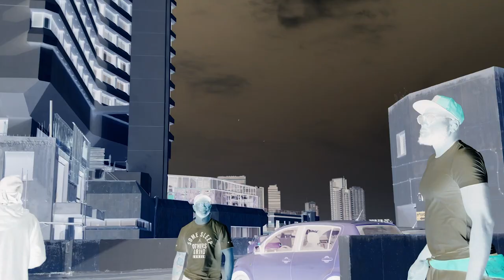Dallis Joyner - Perfect Time ft Theo Philly x Aviyellz x Peak (Official Music Video)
Follow Dallis Joyner @dallismadness

Perfect Time
Off of the EP "Milestones"

Producd Mixed and Mastered by tiigger

Edited by Jonathan Bogdan Torbin